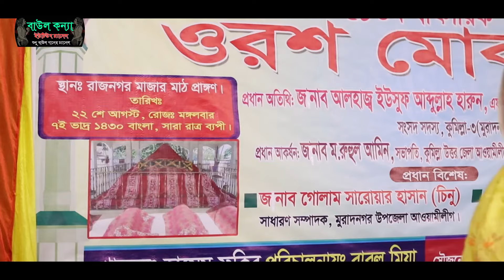সর্ম্পুন নতুন বিচ্ছেদ গান খাদিজা ভান্ডারী,বাউল পাল াগান 2024,খাদিজা বাউল গান,বা্ু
অসংখ্য ধন্যবাদ.. বাউল কন্যা ইউটিউব চ্যানেলের পক্ষ থেকে আপনাদের স্বাগতম জানাচ্ছি। আপনাদের বাউল কন্যা ইউটিউব চ্যানেল ইতিমধ্যে যাত্রা শুরু করেছে । আশা করি সামনের দিন গুলোতে আপনাদের পাশে পাবো, সে সকল বাউল গান, ফোকগান, ভাটিয়ালী ,মুরশীদি ,মারফতি,বিচ্ছেদ,লোকগীতি,জারী,সারী ,পালাগান বাউল কন্যা, ইউটিউবের মাধ্যমে আপনাদের পৌছে দেওয়াই আমাদের কাজ ।দেশের বিভিন্ন অঞ্চলের স্বনামধন্য কন্ঠশিল্পীদের পাশাপাশি নতুন প্রতিভাবান কন্ঠযোদ্ধারাও আমাদের এ যাত্রায় সঙ্গী।আবহমান বাংলার মুঠোসুরের সাথে মিশে থাকতে চায় এবং চাই আপনাদের সহযোগিতা বাউল কন্যা চ্যানেলটি সাবস্কাইব করে আমাদের নিয়মিত দর্শক হোন। ভালোলাগা গানগুলো অবশ্যই শেয়ার করবেন,লাইক ও কমেন্টস করে বন্ধুদের দেখার সুযোগ করে দিন প্রযোজকঃ বাউল কন্যা ইউটিউব চ্যানেল,ইসলামিক গান বাংলা,ইসলামিক গান বাংলাদেশ,বাংলাদেশের ইসলামিক গান,
islamic song,islamic songs bangla,islamic songs bangladeshi,islamic gaan,islamic gaan sunte chai,islamic folk,islamic folk song,